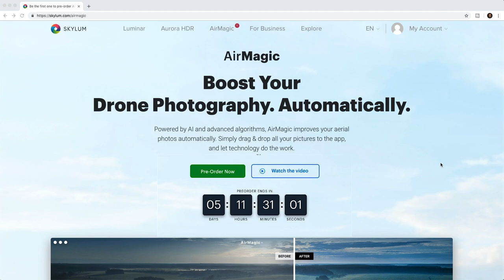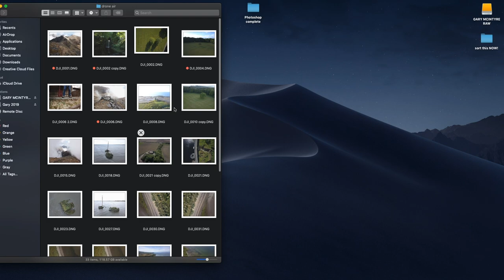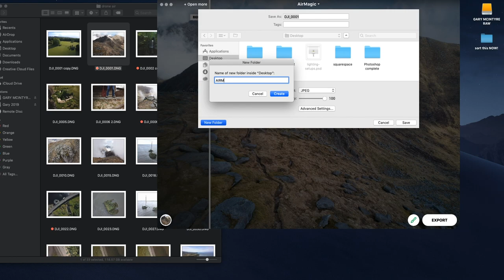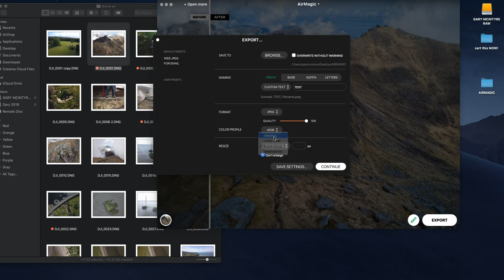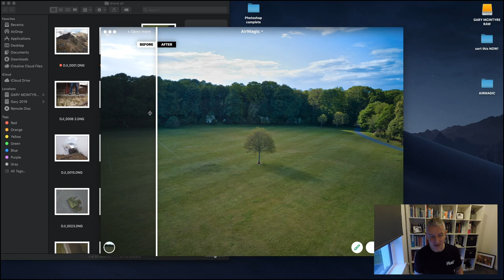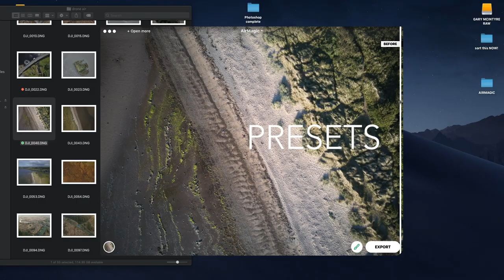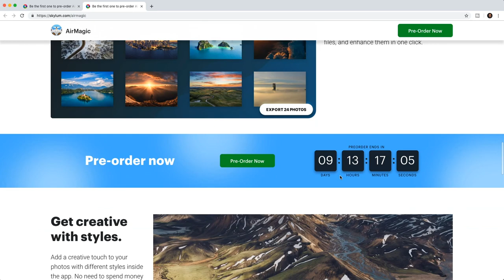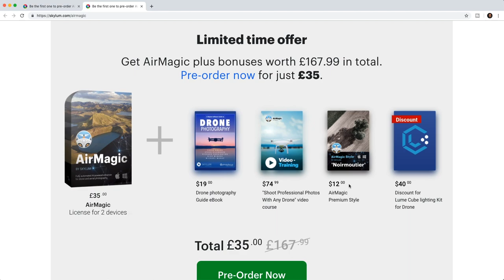Airmagic review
A hands-on Airmagic review, the new drone image editing software by Skylum.
In this video, I'll show you how quickly and easily this fully automated software produces stunning images from your drone photos.
The speed of use is really good and for me and produces images that would have taken longer in other editing packages. Yes, I do final 'tweeks' in Luminar 3 but that's down to personal preference and creativity.
The software also has presets or 'styles' as it's named plus you can download more. Batch editing is a breeze.
So if you're looking for a software to produce stunning drone images in a very short time this is definitely worth checking out!

PREORDER DETAILS

During the preorder, along with AirMagic, customers will receive a huge pack of bonuses worth $145.99 — the Drone Photography Guide eBook ($19), “Shoot Professional Photos with Any Drone” video course ($74.99), one AirMagic Premium Style ($12), and a $40 discount on a Lume Cube lighting kit for drones.

The preorder started on March 7 and runs by March 20
AirMagic will retail for an affordable price of just $39.

After MARCH 20th
TO RECEIVE MONEY OFF THE FULL PURCHASE PRICE.
Mixed computer households can share the same product key for Mac and PC, and each license can be activated on two devices.
AirMagic comes with a 30-day money back guarantee.

I'll be uploading a new video on one of the following topics
Landscape Photography, Studio Portraiture, Image Editing & Reviews